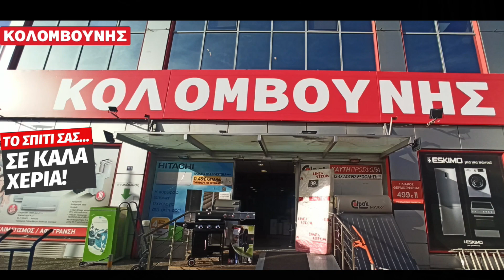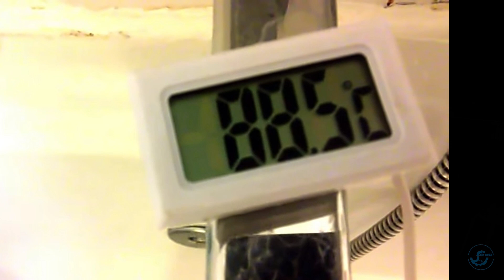Γιατί δεν εχω ζεστό νερό στον Ηλιακό το χειμώνα;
βίντεο που ίσως σε ενδιαφέρουν